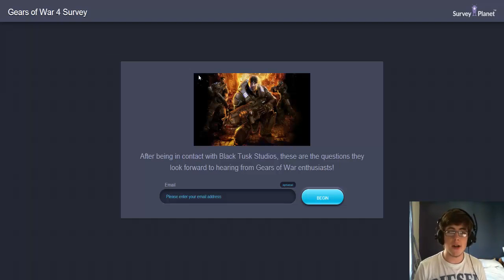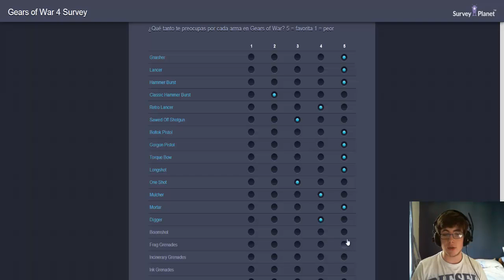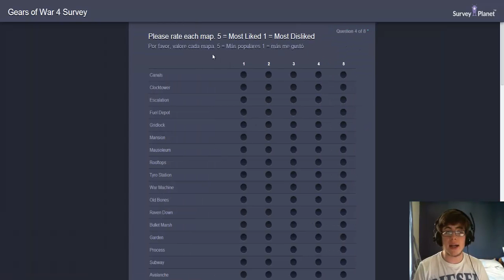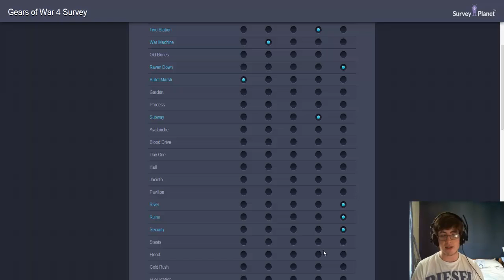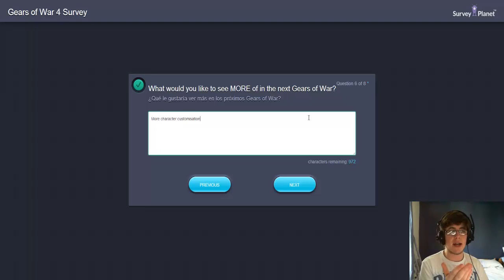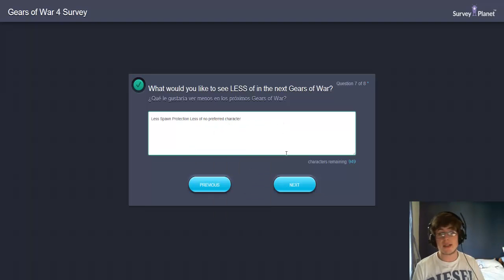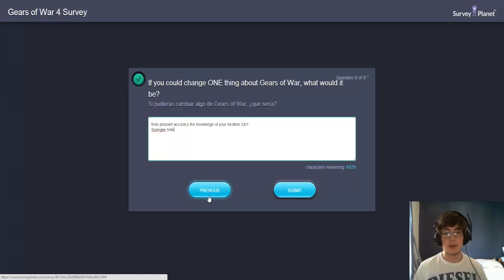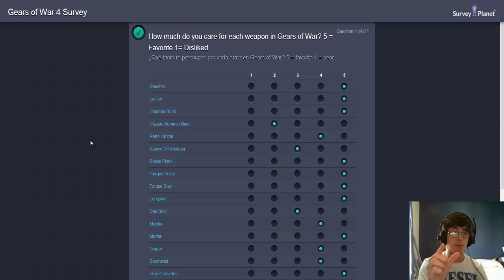Gears of War 4 Survey (Link in Description)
Pretty sure I have fixed the audio sync problem, seems to fine for me when I played it, now go do the survey! NOW!

The Survey
Has been taken down, sorry :(